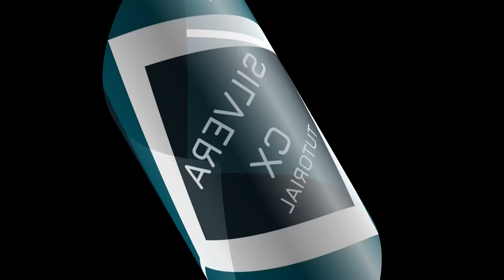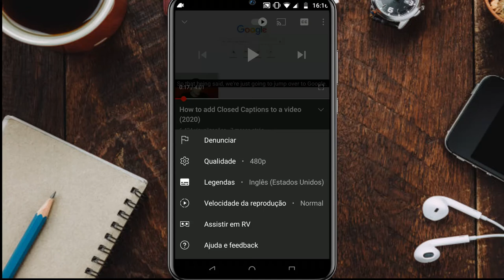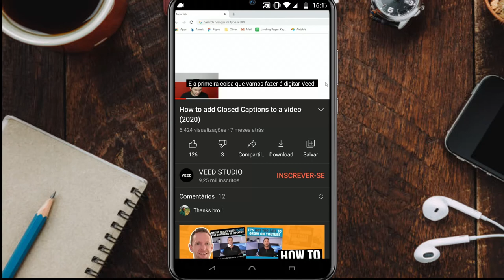COMO TRADUZIR LEGENDA DO YOU TUBE PARA PORTUGUÊS 2021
OLÁ PESSOAL BEM VINDO A MAIS UM VIDEO DO CANAL SILVERA CX...
SABE AQUELE VIDEO OU CANAL QUE VOCÊ GOSTA? SÓ QUE A LINGUAGEM É DIREFENTE E VOCÊ QUASE NÃO ENTENDE NADA?
HOJE VOU TE MOSTRAR COMO COMO RESOLVER ISSO.
TRADUZINDO A LEGENDA PARA PORTUGUÊS SEM PROGRAMAS,  USANDO APENAS AS CONFIGURAÇÕES DO YOU TUBE!